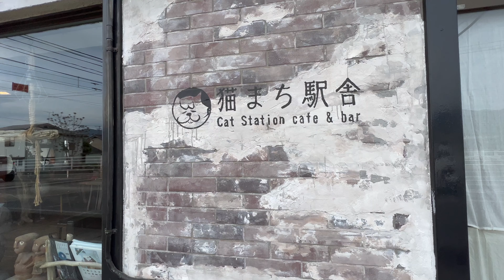We visited Howl's Moving Castle Theme Cafe | Murayama Japan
Not far from Nagano city, this beautiful cafe based on Howl's Moving Castle movie by Ghibli Studios was worth the visit. It is located at Murayama, a very peaceful and refreshing place. The name of the cafe is "Neko Machi Eki Sha Cat Station Cafe & Bar." It sure brings back memories of the movie which might make you want to watch the movie again. :D If you have not watched it, go ahead. :)